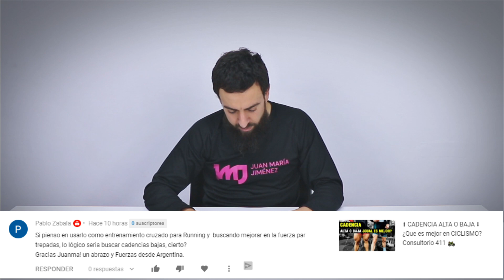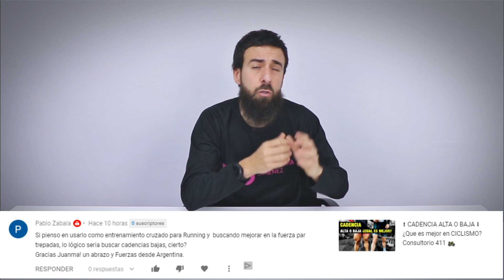🚴‍♂ RODILLO para mejorar 🏃‍♂ CUESTAS en TRAIL RUNNING ⛰ Consultorio 413 💪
➡ PLANIFICACIÓN de una TEMPORADA DEPORTIVA ⬅ EPISODIO 1 📄.

► CODIGO Juanmajimenez19 ◀

► CODIGO PROMOGREEN ◀

🚴‍♂ RODILLO para mejorar 🏃‍♂ CUESTAS en TRAIL  ⛰ Consultorio 413 💪  trailrunning  ciclismo